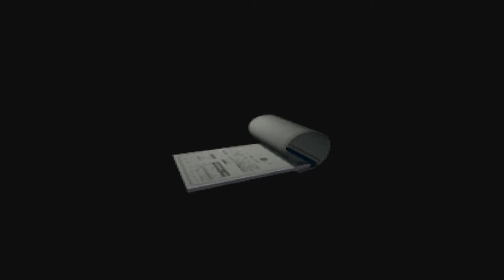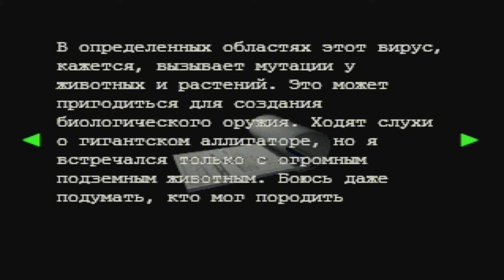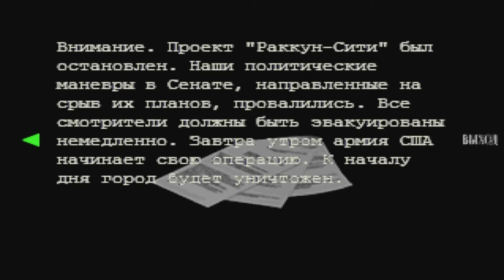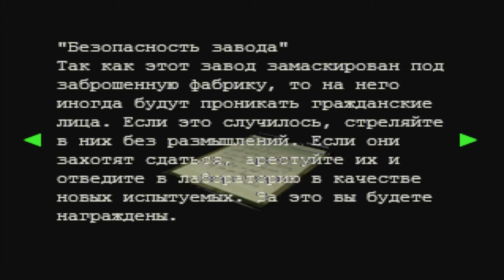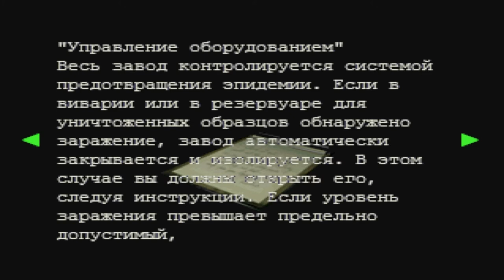Residen Evil 3 Nemesis Прохождение на сложном #14 Завод Начало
Evil 3: Nemesis (рус. Обитель зла 3: Немезиc, яп. Biohazard 3: Last Escape) — видеоигра жанра survival horror, являющаяся продолжением Resident Evil 2, разработанная и изданная компанией Capcom. Первоначально вышла для игровой приставки PlayStation, а затем была портирована для платформ Dreamcast, Microsoft Windows и Nintendo GameCube. Кроме того, игра доступна для скачивания на канале PlayStation Network для использования на платформах PlayStation 3 и PlayStation Portable.